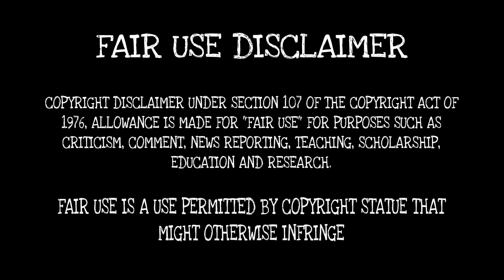Mukbangers Consuming MAC N CHEESE |Big McBang